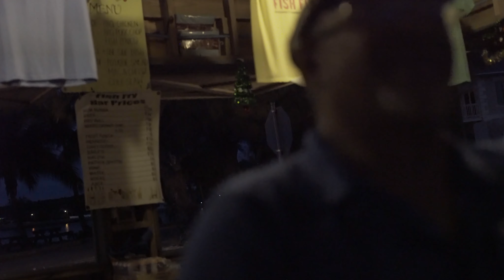Sailing Ventolines: Mid Coast of Eleuthera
After Leaving Hatchet Bay we make our way down Eleuthera en route to Rock Sound.  We cruise in company with several boats: Everafter, WyRow, Blue and Ludacris. This gives us a chance for Wyatt to have other kids around.

We get to enjoy the Government Harbor fish fry. Maybe we enjoy it a bit too much.  But its for a good cause :)

We encounter the first person in the Bahamas that doesn't want cruisers there. Well we don't actually meet them, just someone that comes out to tell us about the house owners views.